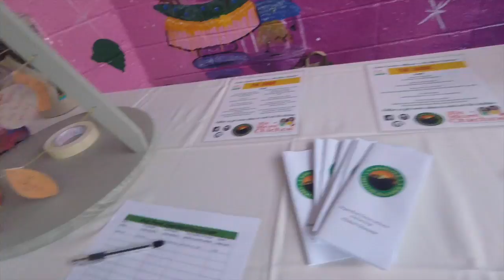Play.Sprout.Grub.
A belated celebration of International Youth Day, ¡No More Chichos! partnered with Evolve Creative Alliance to make use of safe spaces for youth. We set up camp in the bandshell and had tables set up so community members could sample snacks, have some laughs, and learn new things.